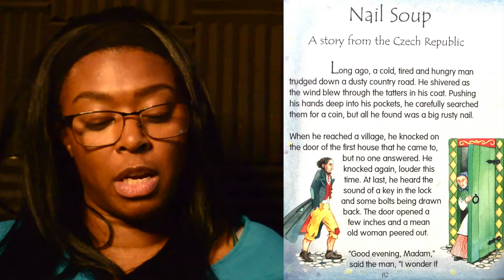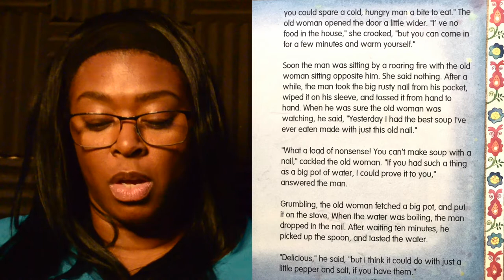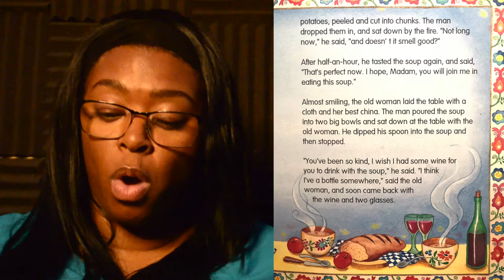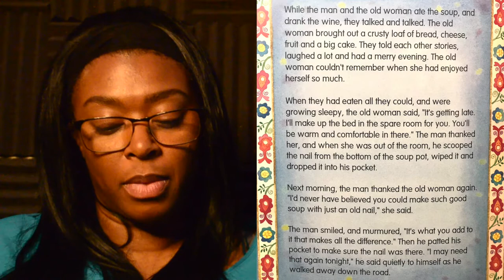Nail Soup Stories Around the world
Nail Soup
Stories around the world